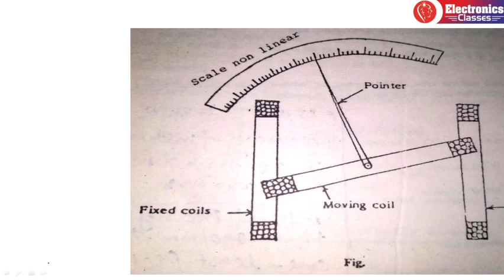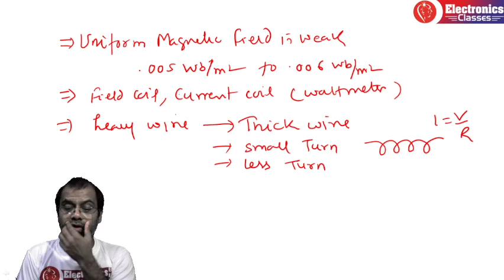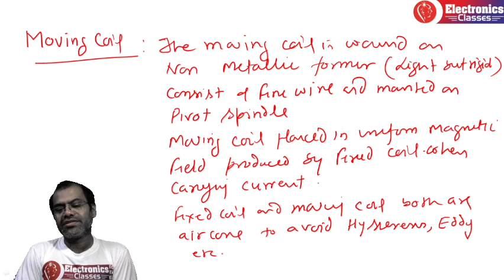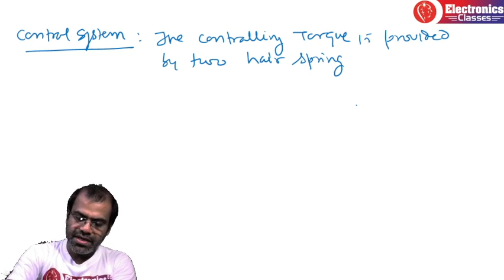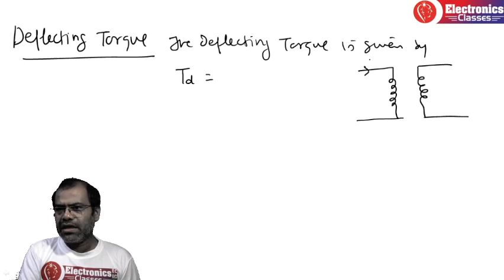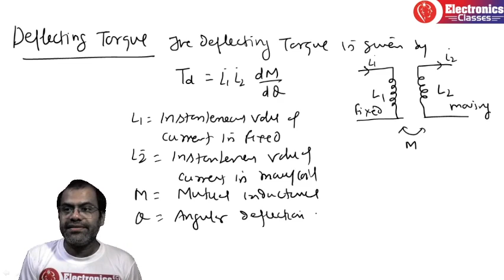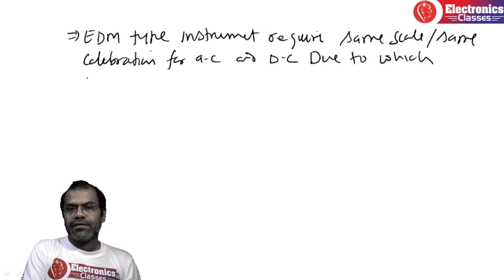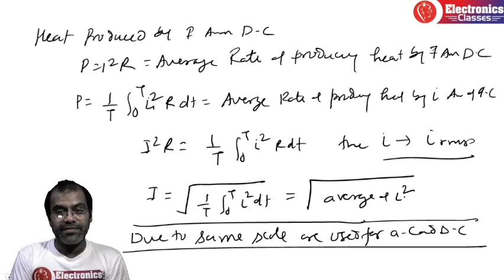Electrodynamometer instrument#EDM fixed and moving coil#shielding#damping#control square law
By universitytopper SHAILENDRA .K.GUPTA :
for Electrical electronics IC instrument Physics intermediate engineering control and instrument#Electronics classes
for